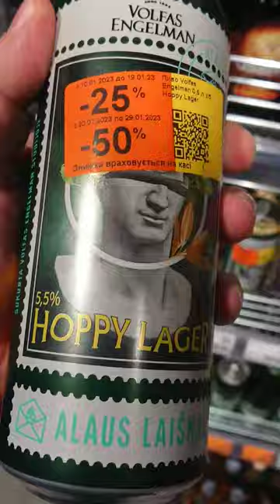Hoppy Lager від Volfas Engelman зі знижкою по акції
Volfas Engelman Hoppy Lager — світле, освіжаюче та легке пиво. Зварено з використанням пільзенського та карамельного солоду, який надає пиву насиченого бурштинового кольору. Завдяки «сухому охмелінню» хмелем Mosaic ir Chinook воно вирізняється ексклюзивним ароматом. Це пиво вже випробувано та було гідно оцінено відвідувачами «Студії Volfas Engelman», а також гостями свята «Міжнародного дня броварів 2020». Нові сорти пива популярні, як листи з далеких країн.

У кожного з них своя історія і різні уявлення про смак, натхненні подорожами світом. Так народився новий бренд ПИВНІ ЛИСТИ й форма етикетки поштової марки як індикатор країни, пов'язаної з цим типом пива. Зустрічайте нові сорти пива від мініброварні Volfas Engelman!